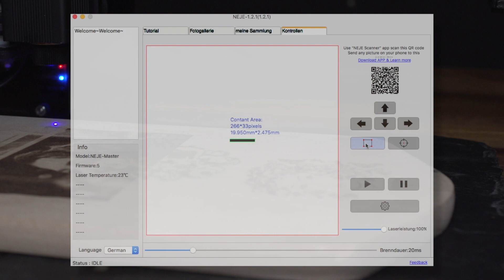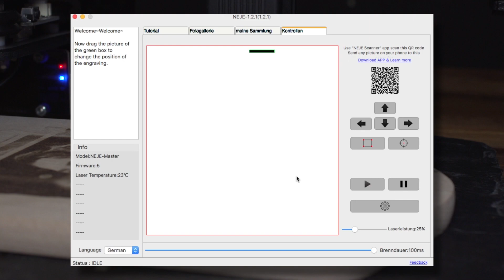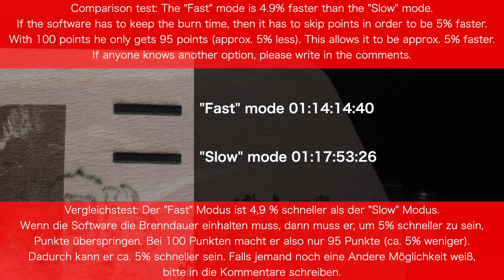Speed comparison "Fast" versus "Slow" mode | Geschwindigkeitsvergleich "Fast" gegen "Slow" Modus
What is the difference? How does the "Fast" mode work?
Does it leave points out in order to laser faster or does it jump back and forth more quickly when there are gaps?
Or won't it make a difference if we just engrave a square with no gaps?

Everything in real time with information on skipping the individual areas.
Was ist der Unterschied? Wie arbeitet der "Fast" Modus?
Lässt er, um schneller zu lasern Punkte aus oder springt er bei Lücken schneller hin und her?
Oder wird es keinen Unterschied machen, wenn wir einfach nur ein Viereck ohne Lücken gravieren?
Alles in Echtzeit Mit Hinweisen zum Überspringen der einzelnen Bereiche.

▬ Inhalt ▬▬▬▬▬▬▬▬▬▬▬▬▬▬▬▬▬
00:00 Start
00:20 Neje Software used settings
00:51 Choice between slow and fast mode
01:04 Start the test
19:05 Test results